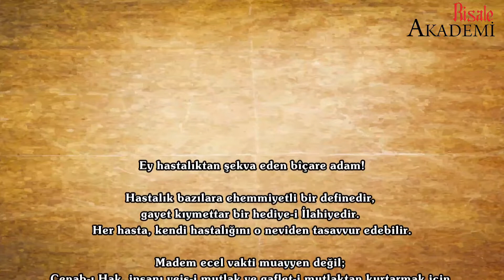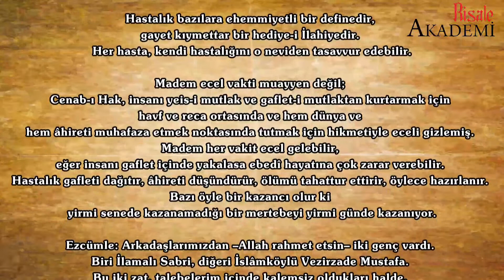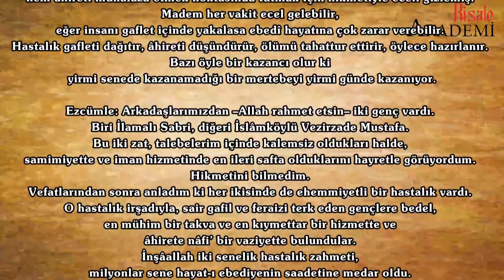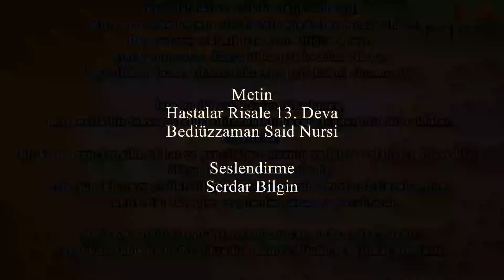13. Deva Seslendirmesi